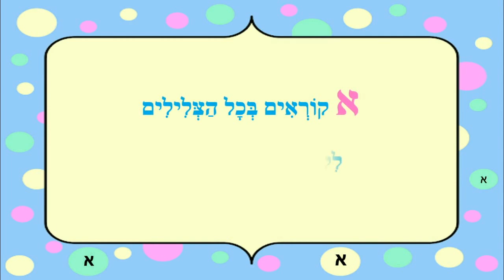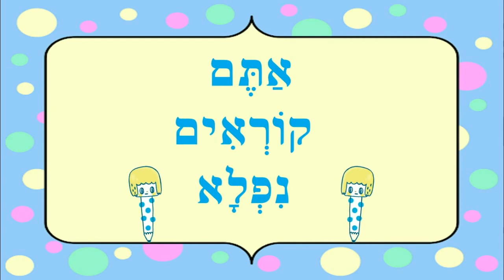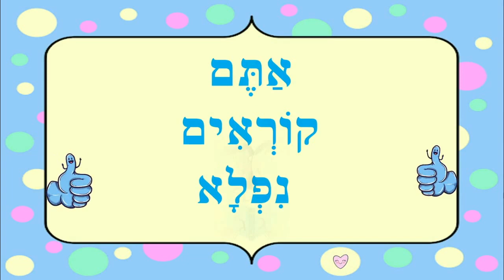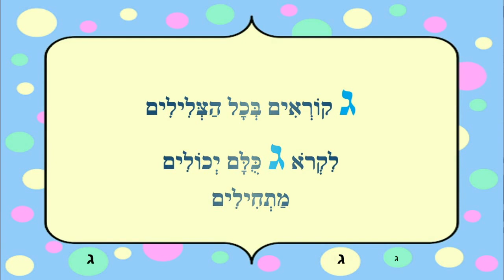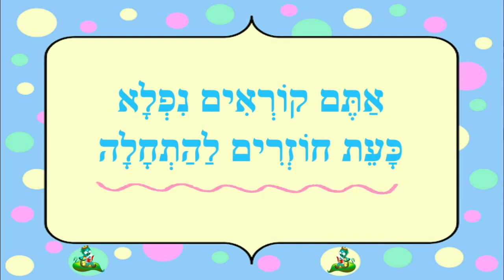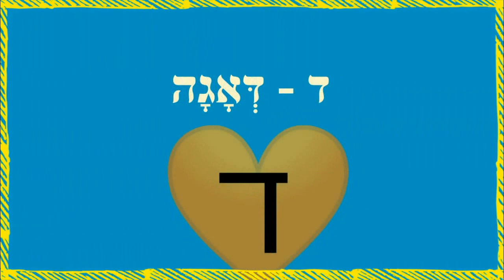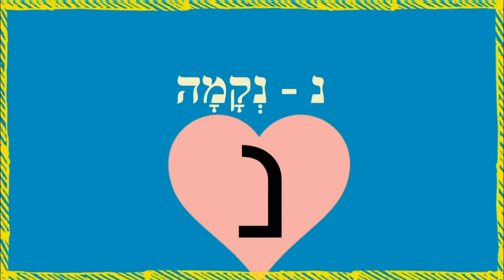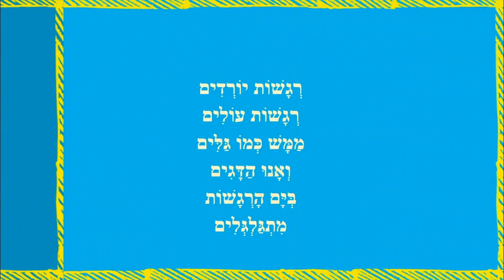מילים וצלילים למתחילים - תרגול קריאה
מילים וצלילים למתחילים - סיפורי למידה לילדים
כותבת יוצרת: ריקי זקן
קמץ פתח
צירי סגול
חיריק
חולם
קובוץ שורוק
שטותיות באותיות-תרגול קריאה
אותיות האלף בית